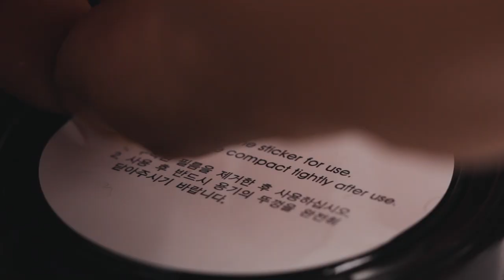ASMR 코덕들 맴찢 화장품 부수기 ASMR Makeup Destruction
👇안녕하세요 ❤️
올해의 마지막 영상에 대한 공지와 감사인사를 올립니다.
2019년이 이제 끝나고 내일이면 새해가 시작되네요.
2020년에는 더 다양하고 듣기좋은 영상을 만들도록 하겠습니다.

그동안 사랑해주시고 응원해주셔서 감사드립니다 ❤️
아! 그리구 저 드디어 멤버쉽도 열었답니다 🙂

여러분의 댓글은 제가 영상을 만들때 큰힘이 됩니다^^
제 영상을 여러분들의 SNS에 공유하실때는 출처를 꼭 표기 부탁드립니다.
공유 많이많이 해주세요~~♥

Your comments will be great when I make a video ^^
When you share the video on your SNS, be sure to indicate the source.

👇멤버쉽후원 링크👇
👇Please Support JG Membership👇

더좋은 비디오 제작을 위해서 소품 및 장비구매에 사용하겠습니다.
I will use it to purchase props and equipment for better video production.

👇화장품후원 부탁드립니다.👇
여러분들이 사용하시다가~ 혹은 사용하지않는 화장품이 있으시면
아래의 주소로 보내주세요^^

: 서울특별시 노원구 덕릉로 721 (중계동) 정진아트리움 상가 2층 성재규